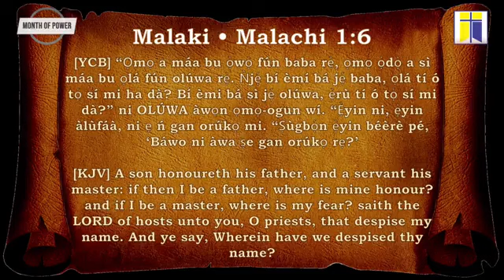MONTH OF POWER 3RD DAY AFTERNOON SECTION.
*MONTH OF POWER*2024.
''TAGGED: DELIVERANCE'
MINISTERING:EVANG. SANJO ODEJOBI AMOS.
GREAT VISION EVANGELICAL MISSION(GVEM). @IPOBE.  @REPUBLIC OF BENIN.
OPERATION JESUS ONLY#
DATE: WEDNESDAY 3RD APRIL. 2024